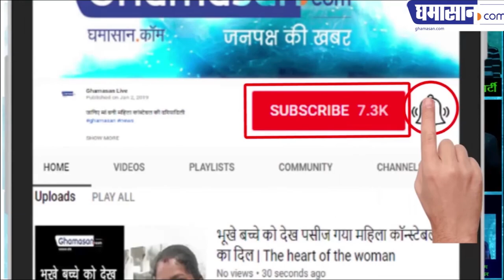अभिनेत्री प्रियंका चोपड़ा लेगी तलाक | Priyanka Chopra Nick Jonas DIVORCE 4 months After Marriage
चार महीने भी नहीं टिक पाई शादी | Priyanka Chopra Nick Jonas DIVORCE 4 months After Marriage